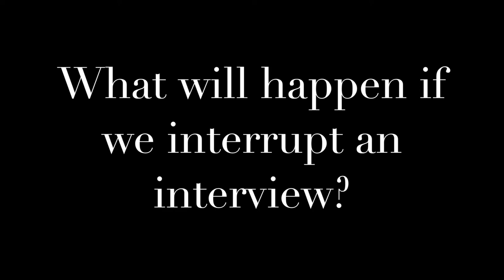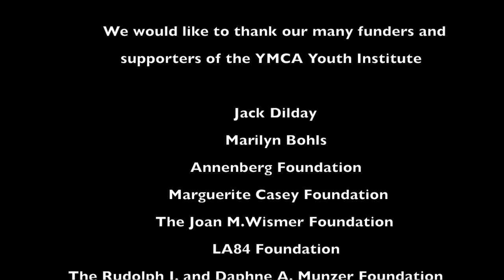Daily Flops LBYI New Class 2017